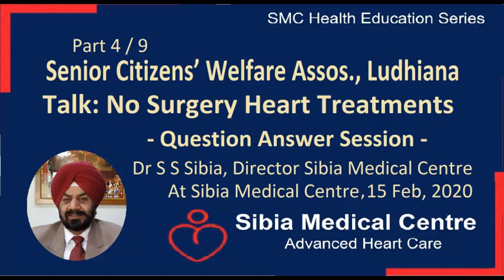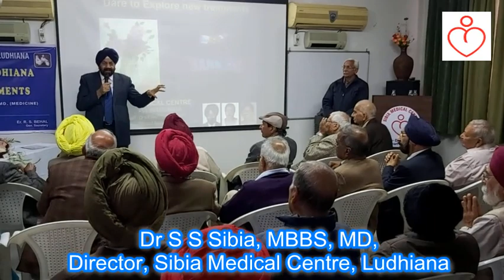No-Surgery Heart Treatments: Question Answer session with Dr Sibia, Sibia Medical Centre (Part 4)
Tests
Treatments
- IV Nutrients
- Diabetes
Facilities
Team
No-Surgery Heart Treatments are in great demand and Dr. Sibia is a pioneer in the treatments. SMC has the rare distinction of introducing non-invasive heart flow mapping with 3D Cardiovascular Cartography (3DCCG) and EECP / ECP, ESMR, ACT / Chelation Therapy, and Ozone Therapy.